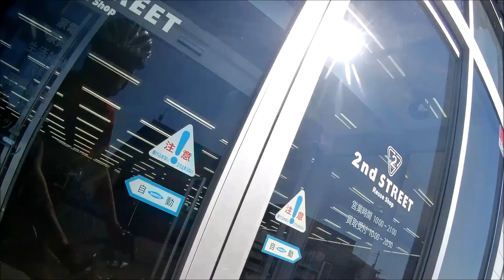20241002 Mt Shinobu loop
A beautiful Autumn day, 27 degrees and sunny after a couple of rainy 20 degree days. Winter is getting closer.

A few more weeks and the leaves will be changing colour.